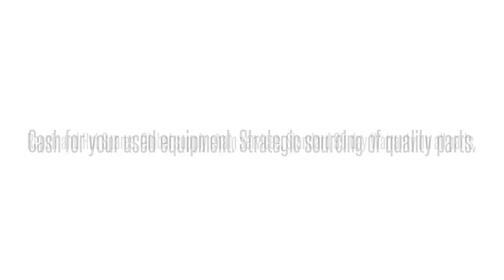1180205L3 SILCGJSDAAAdtran 1180205L3 SILCGJSDAA SILCGJS ADTRAN TOTAL ACCESS 750 TA 750 OCU DP MODU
Adtran 1180205L3  SILCGJSDAA SILCGJS ADTRAN TOTAL ACCESS 750 TA 750 OCU DP MODULE International parts exchange. Buy/sell used equipment here. 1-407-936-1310